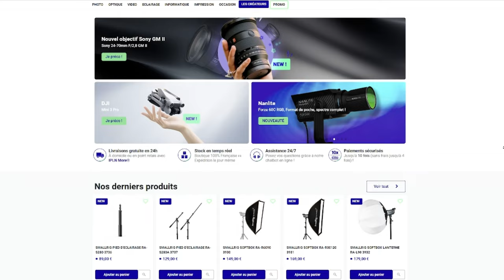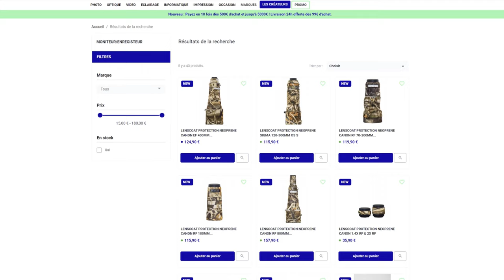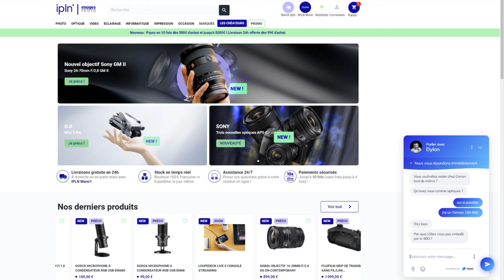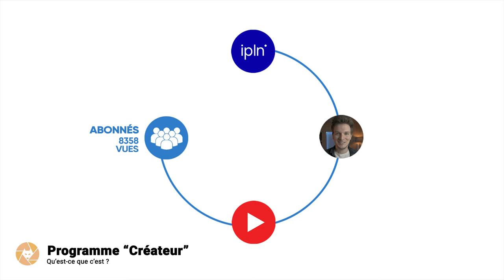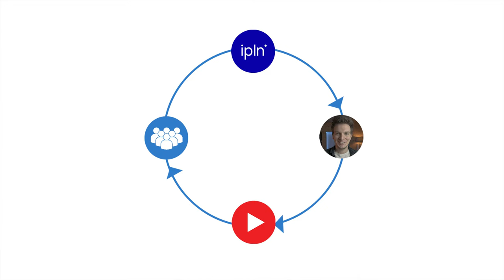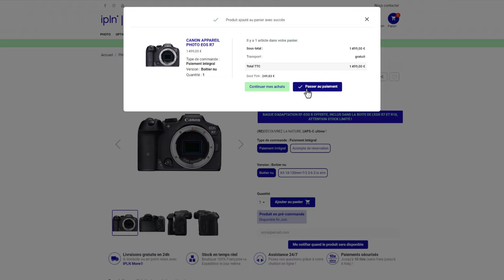Où acheter son matériel photo : mon choix IPLN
J'ai fait le choix de m'associer à IPLN afin de garder mon indépendance vis-à-vis des marques. Tout le matériel reçu ne sera qu'en prêt et toutes marques confondues, je n'ai donc pas d'intérêt à vous recommander une marque plus qu'une autre.

Si vous aimez mes vidéos et aimeriez soutenir la chaîne Pose Nature, sans que cela ne change rien pour vous, vous pouvez :

→ Créer un compte sur IPLN avec le code créateur "ADRIEN" à cette adresse
→ Ou utiliser le code "ADRIEN" au moment de votre commande

Si vous utilisez mon code, je toucherai une petite commission, ce partenariat me permet donc, en plus de reçevoir du matériel en test et de couvrir l'actualité photo, de continuer à créer du contenu de qualité sur YouTube.

Que vous choisissiez de passer par IPLN ou non, préférez commander votre matériel sur des sites français, c'est important pour ces entreprises, surtout dans cette période (je donne des noms d'autres sites au début de la vidéo).

🔥 FORMATIONS TECHNIQUE PHOTO :
Progressez rapidement en photographie et augmentez votre créativité :

💻 FORMATIONS DÉVELOPPEMENT PHOTO :
Progressez rapidement sur les logiciels de développement :

⏰ SOMMAIRE DE LA VIDEO :
00:00​​​ : Introduction
00:24​​​ : Les boutiques généralistes
00:43​​ : Les boutiques photo spécialisées
01:06​​​ : Les boutiques en ligne
02:25​​​ : IPLN, c'est quoi ?
03:15 : L'occasion, une bonne idée ?
04:32​​​ : le partenariat expliqué
08:58​​​ : Bonus gratuits